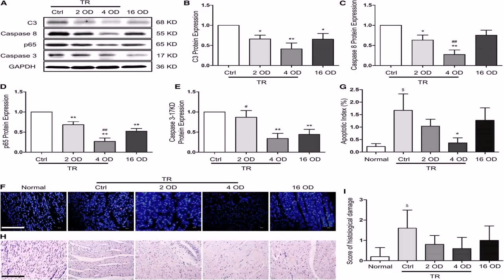Garage Floor Plans With Rv - DaddyGif.com (see description)